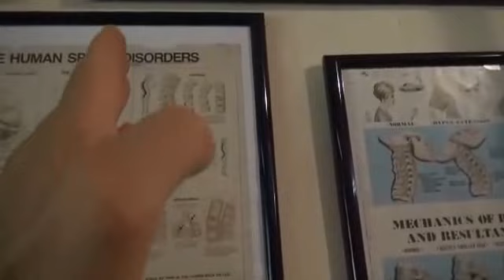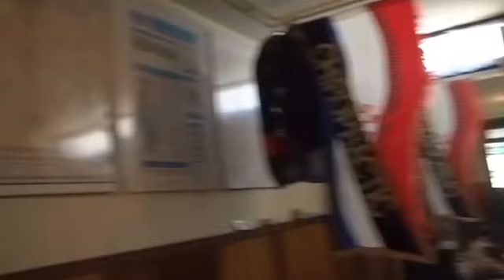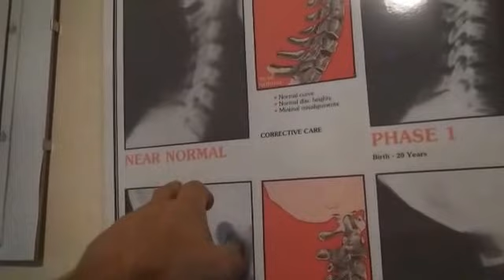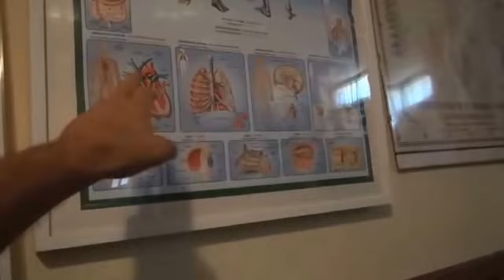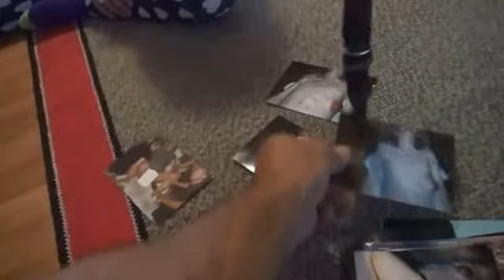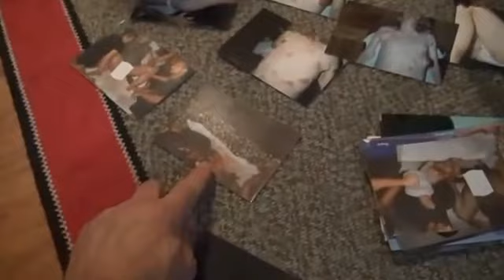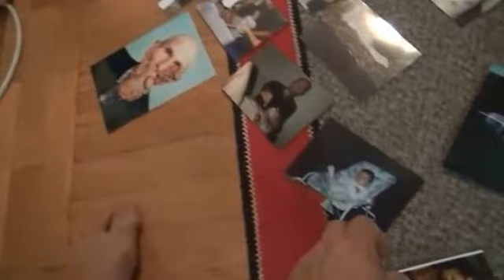CHIROPRACTIC: Dr.Ante Pavlović, 4./9 AHZ NEPROPUŠTENA PRILIKA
nastavak...Priliku, da ovu krasnu dječicu centriram, NISAM MOGAO PROPUSTITI!!! Ovaj maleni 3-godišnjak, je NEBESKI VOĐEN, i navođen, da BUDU CENTRIRANI, i ja sam to osjetio i pri odluci da uđu u AHZ, znao sam da ću iskoristiti da ih centriram, i dobijem nove pacijente u susjedstvu...AAAA, KAKO NEBESKI DOBRO!!! KAKO DOBRO, KAKO DOBRO!!! Svakako ću nastojati pratiti razvoj događaja i izvještavati vas, ovim putem...CILJ: DA SVI BUDU CENTRIRANI! Muž, žena i djeca!!!